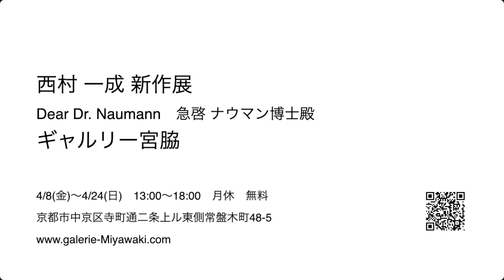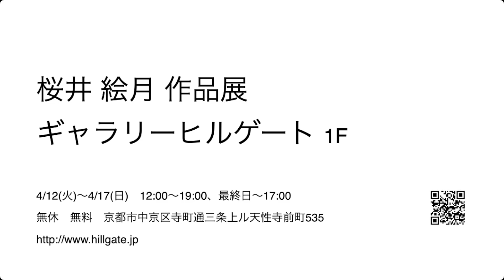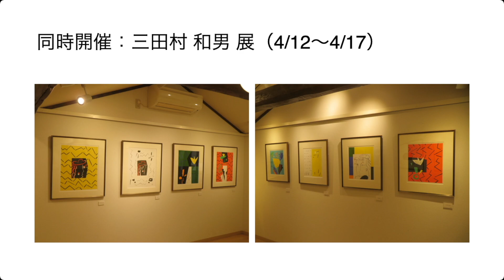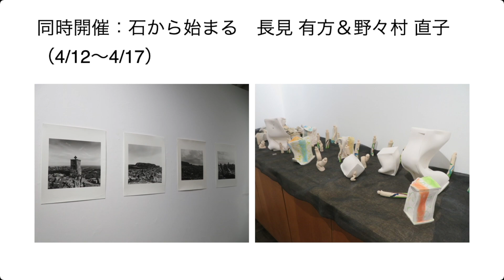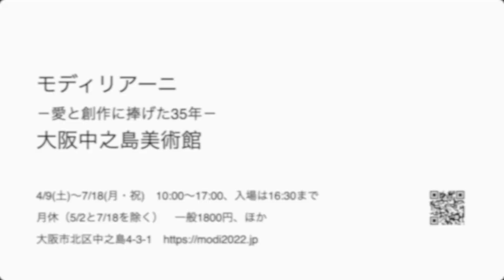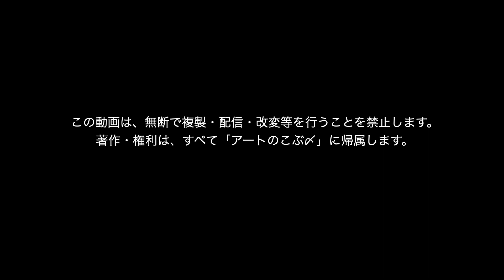アートのこぶ〆52（一般用）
4月14日、木曜日に配信した
美術ライター 小吹隆文「アートのこぶ〆51」から、
会員ギャラリー様の展覧会をピックアップして、
一般向けに配信いたします。
週末のアートライフにお役立てください。
この動画は、一週間、ご覧いただけます。

こちらは、会員ギャラリー様だけを取り上げて
インタビュー動画もご覧いただける
「アートのこぶ〆44」になります。
まだの方は、ぜひ、ご覧ください。